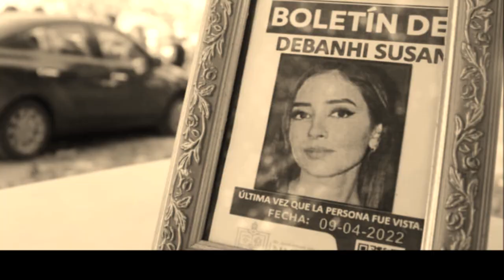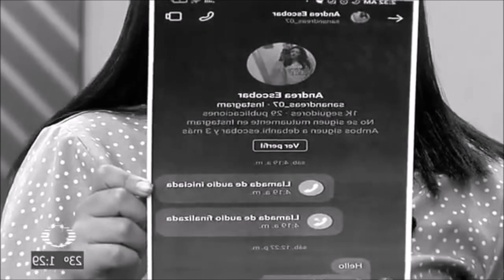Entrevista COMPLETA a las amigas de Debanhi Escobar: “ella se alejó de nosotras ¡SOMOS INOCENTES!”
Las amigas relataron su versión sobre lo que ocurrió esa noche